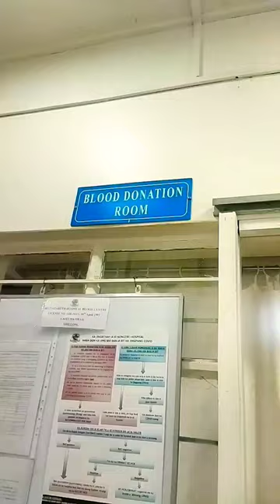Nazareth Hospital ( minivlog) - Shillong